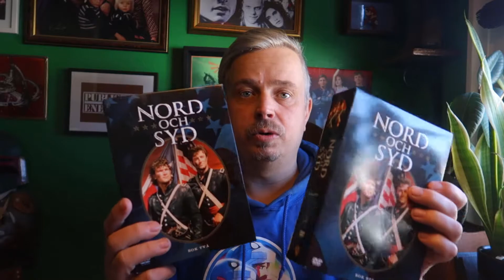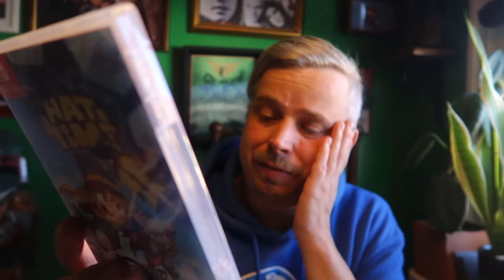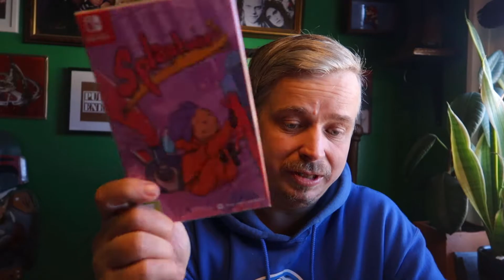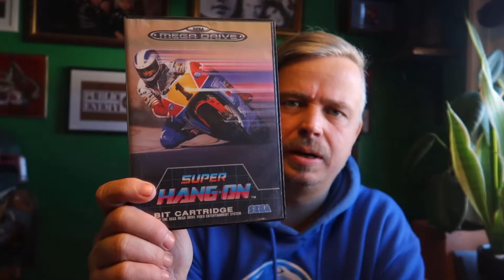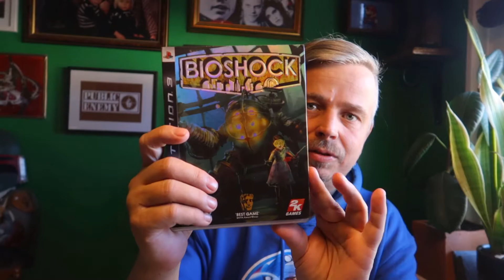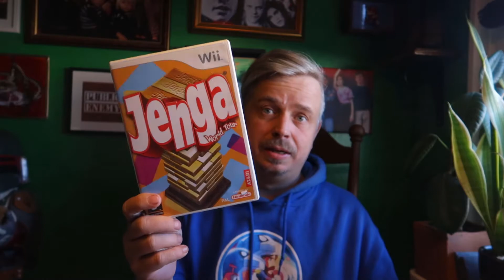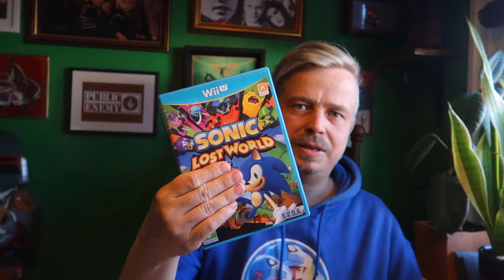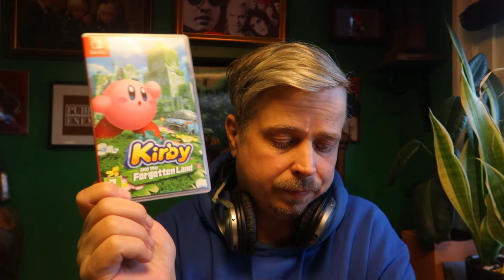Update and many pickups. // part 132